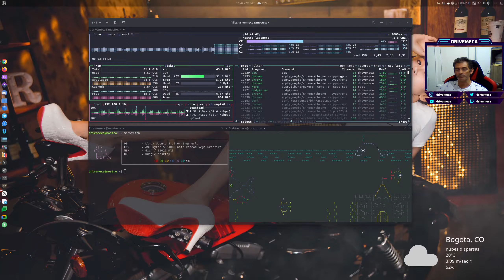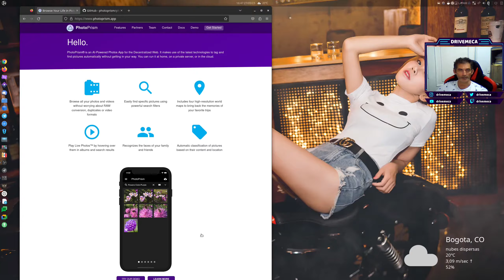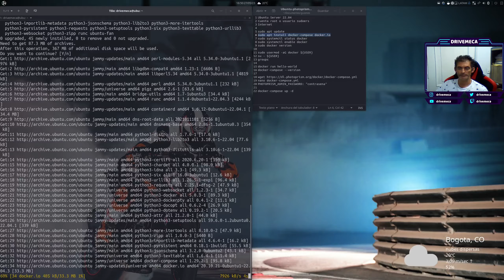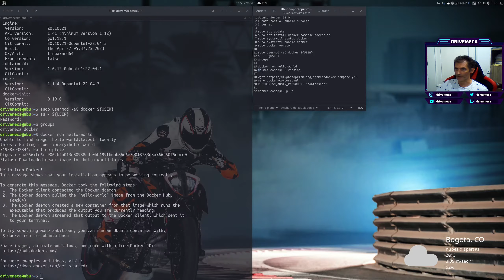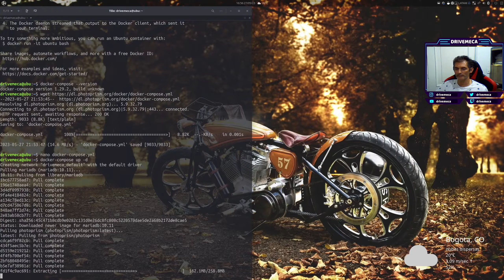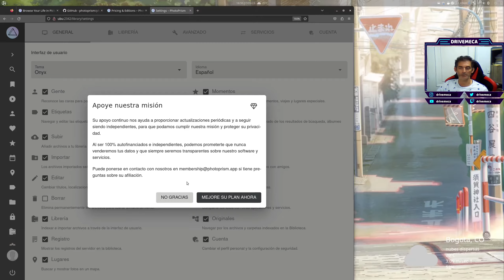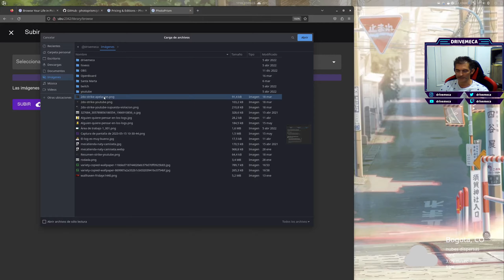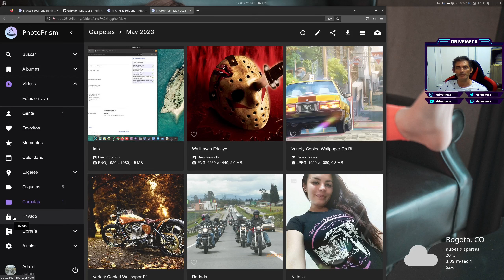PhotoPrism en Ubuntu Server - Tu alternativa opensource a Google Photos